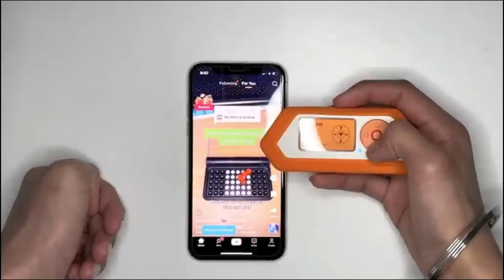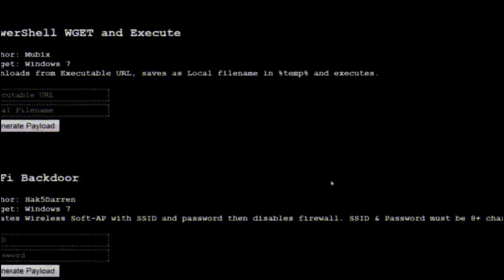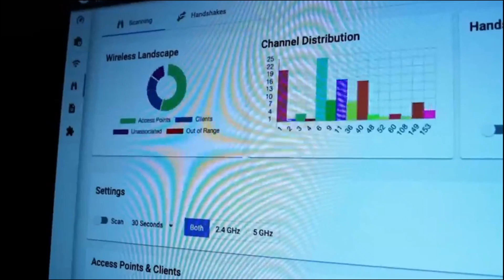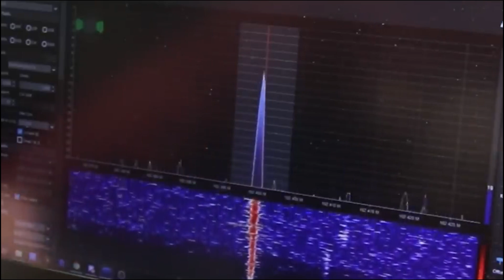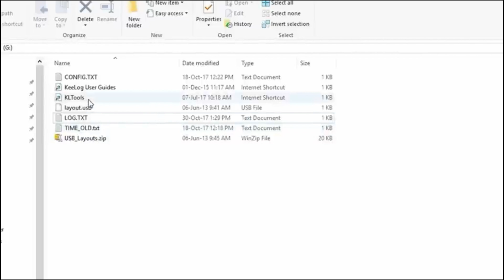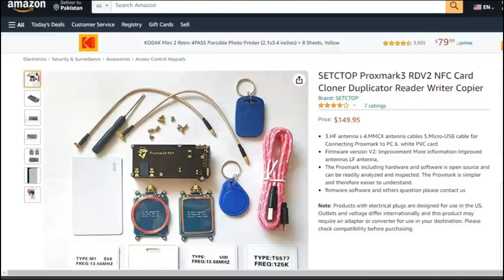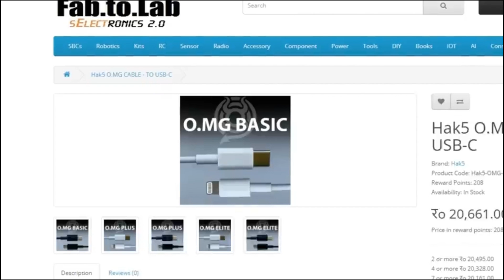Revealing The Top Hazardeous Hacking Devices For 2024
In this video, we're going to be talking about the 11 most dangerous hacking gadgets that will be in use in 2024. These gadgets can be extremely dangerous if not used correctly, so be sure to know about them if you're a hacker!

Hackers are always looking for new and innovative ways to break into systems, and these hacking gadgets are some of the most dangerous tools out there. If you're concerned about your security, then you need to be aware of these devices and how to use them safely. Watch this video to learn more about the dangerous hacking devices that will be in use in 2024!

Flipper Zero - The Ultimate Hacker's Swiss Army Knife

Sgnl Watch - Stylish Connectivity Redefined

Wall Sound Listener - Eavesdrop Like a Pro

Ubertooth One - Bluetooth Traffic Mastery

USB Rubber Ducky - Compact, Powerful, Versatile

Wi-Fi Pineapple - Enhance Your Cybersecurity Skills

HackRF One - Radio Frequencies Unleashed

USB Killer - Assess Device Resilience

Hardware Keylogger - Silent Information Capture

Proxmark3 NFC RFID Card Reader - RFID and NFC Mastery

Hacking Elite Cable - Access Premium Channels Effortlessly

🤔 Which hacking gadget caught your eye the most—USB Killer or Sgnl Watch?